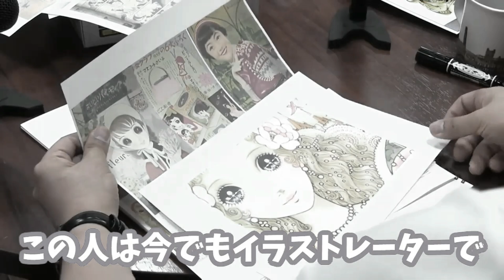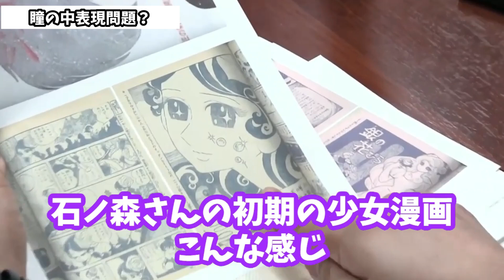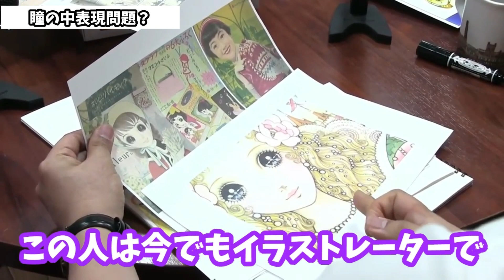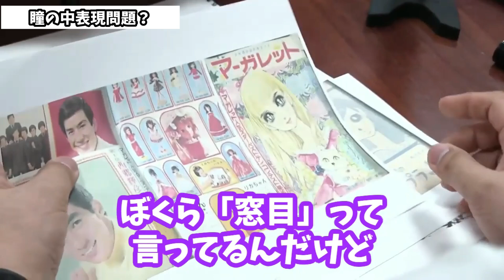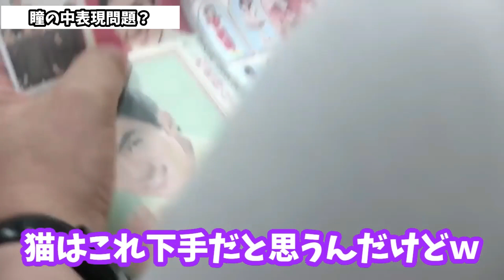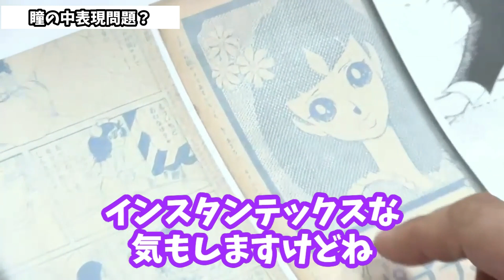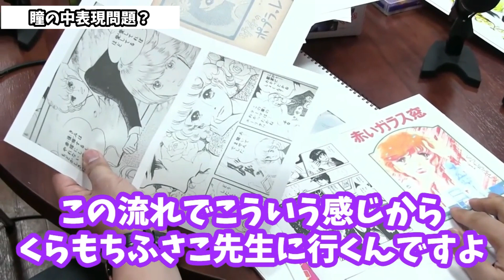【瞳の中問題】実はここにたどり着くまでには様々な歴史がありました！！【山田玲司/切り抜き】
※この動画は2018年4月11日に収録されたものです。

■元動画はこちら↓
【Cバージン第9巻】大点検★マンガ表現の革命史！〜漫画家かつ業界最強の研究家・きたがわ翔先生と語り合う、漫画表現クロニクル！！